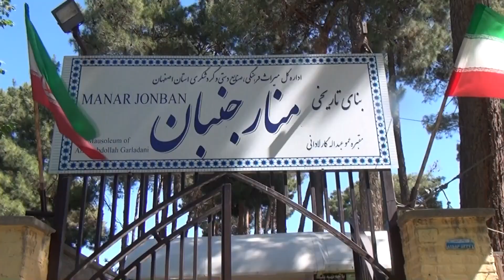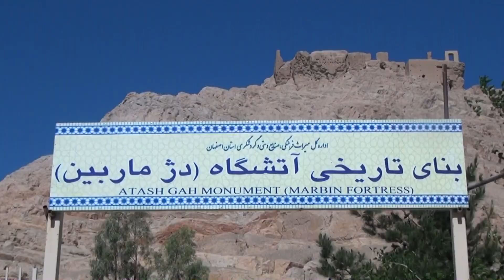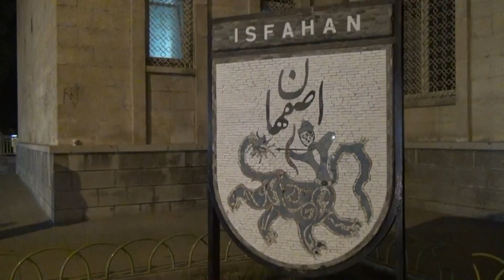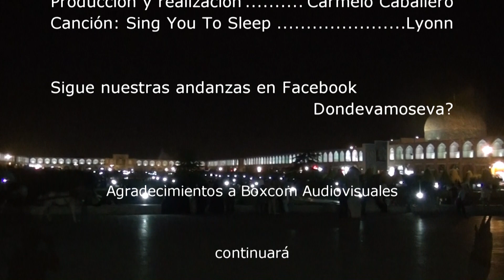Alrededores de Isfahan - Irán 1a parte consejos y rutas de qué ver y visitar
Acompáñanos en nuestro primer día por la bella Isfahan em Irán.

viajar a irán, visitar alrededores de Isfahan, que ver en Isfahan, puente Sio She Pol, vídeo 3D lado a lado.